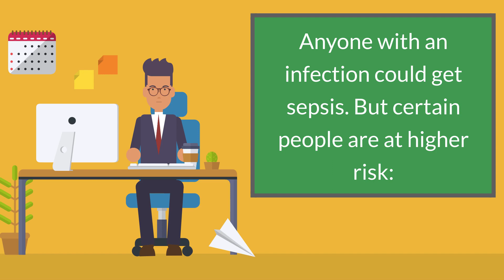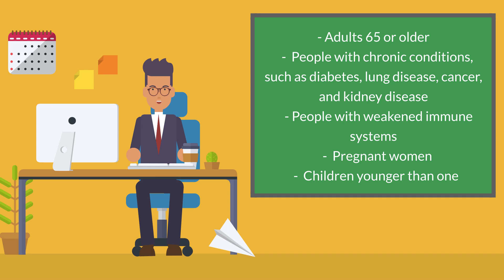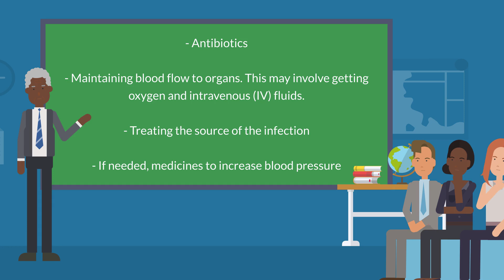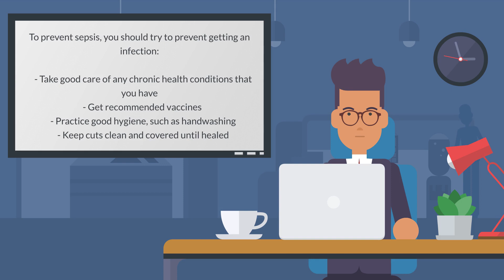Sepsis - Overview, Causes, Risks, Symptoms, Diagnoses, Treatments, Prevention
00:00 - Overview
00:21 - Causes
00:52 - Who is at risk?
01:18 - Symptoms
01:48 - Diagnoses
02:29 - Treatments
03:07 - Prevention

--SCRIPT--
What is sepsis?

Sepsis is your body's overactive and extreme response to an infection. Sepsis is a life-threatening medical emergency. Without quick treatment, it can lead to tissue damage, organ failure, and even death.
What causes sepsis?

Sepsis happens when an infection you already have triggers a chain reaction throughout your body. Bacterial infections are the most common cause, but other types of infections can also cause it.

The infections are often in the lungs, stomach, kidneys, or bladder. It's possible for sepsis to begin with a small cut that gets infected or with an infection that develops after surgery. Sometimes, sepsis can occur in people who didn't even know that they had an infection.
Who is at risk for sepsis?

Anyone with an infection could get sepsis. But certain people are at higher risk:

- Adults 65 or older
- People with chronic conditions, such as diabetes, lung disease, cancer, and kidney disease
- People with weakened immune systems
- Pregnant women
- Children younger than one

What are the symptoms of sepsis?

Sepsis can cause one or more of these symptoms:

- Rapid breathing and heart rate
- Shortness of breath
- Confusion or disorientation
- Extreme pain or discomfort
- Fever, shivering, or feeling very cold
- Clammy or sweaty skin

It's important to get medical care right away if you think you might have sepsis or if your infection is not getting better or is getting worse.
What other problems can sepsis cause?

Severe cases of sepsis can lead to septic shock, where your blood pressure drops to a dangerous level and multiple organs can fail.
How is sepsis diagnosed?

Your health care provider may use many tools to make a diagnosis:

- A medical history, which includes asking about your symptoms
- A physical exam, including checking vital signs (your temperature, blood pressure, heart rate, and breathing)
- Lab tests that check for signs of infection or organ damage
- Imaging tests such as an x-ray or a CT scan to find the location of the infection

Many of the signs and symptoms of sepsis can also be caused by other medical conditions. This may make sepsis hard to diagnose in its early stages.
What are the treatments for sepsis?

It is very important to get treatment right away. Treatment usually includes:

- Antibiotics
- Maintaining blood flow to organs. This may involve getting oxygen and intravenous (IV) fluids.
- Treating the source of the infection
- If needed, medicines to increase blood pressure

In serious cases, you might need kidney dialysis or a breathing tube. Some people need surgery to remove tissue damaged by the infection.
Can sepsis be prevented?

To prevent sepsis, you should try to prevent getting an infection:

- Take good care of any chronic health conditions that you have
- Get recommended vaccines
- Practice good hygiene, such as handwashing
- Keep cuts clean and covered until healed